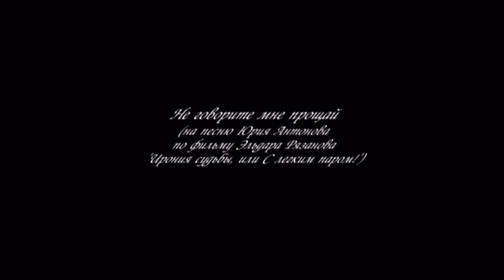Не говорите мне прощай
Студия НеРжавейка представляет музыкальный клип "Не говорите мне прощай" на одноименную песню Юрия Антонова, по фильму Эльдара Рязанова "Ирония судьбы, или С легким паром!" Studionerjaveika presents a music video "Do not tell me good-bye" on the song of Yuri Antonov and the film of Eldar Ryazanov "The irony of fate, or with a light steam!"